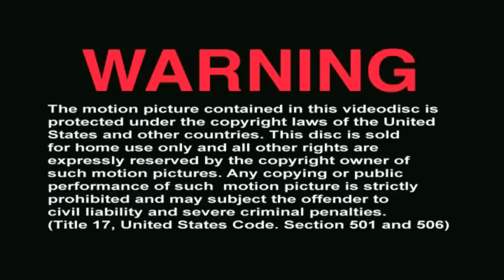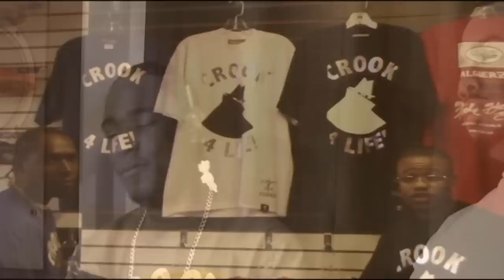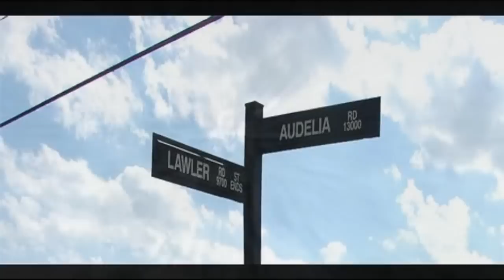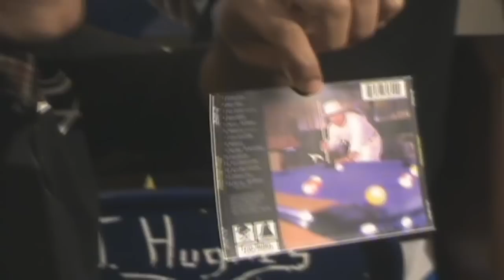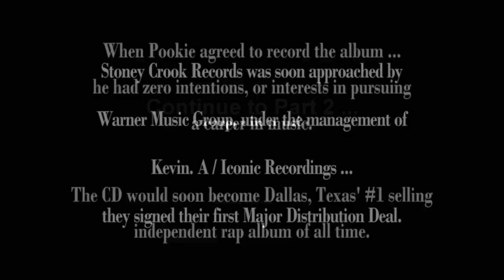Crooks For Life: Tha Documentary (Part 1 of 4)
"Crooks for Life: Tha Documentary" was released in 2010 as a bonus DVD that came with a limited number of Mr. Pookie and Mr. Lucci's 10th Anniversary, Tha Classicc CD's.